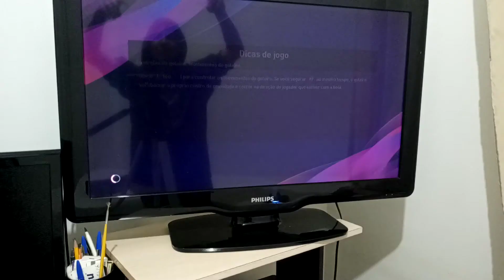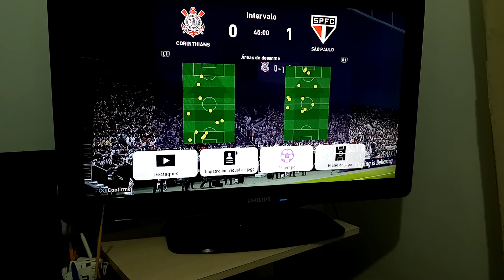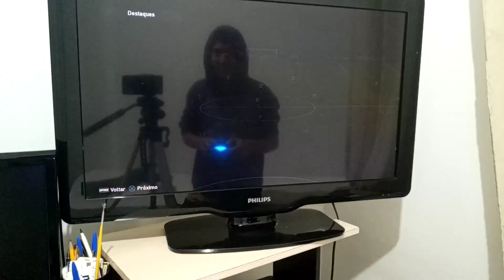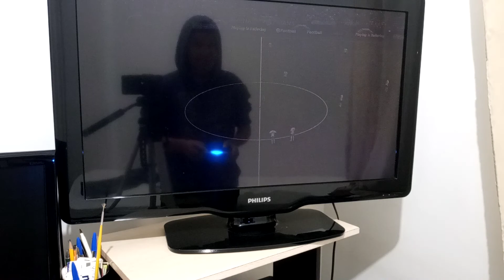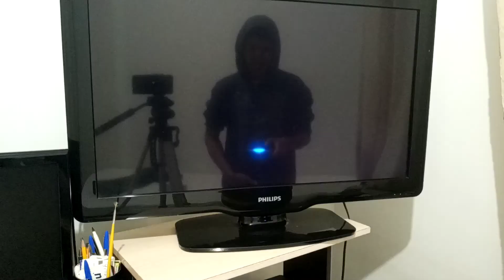Vamos jogar contra o São Paulo será que vai dar bom gente 🤔🤔🤔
Increva-se no meu canal é Ryan The Games ativa o sino para vocês não perder nenhum vídeo deixar o laike se você gostou do vídeo e deixa os comentários no vídeo e compartilha com amigos e família tamo junto sempre rapaziada é nós manos 😎😎😎